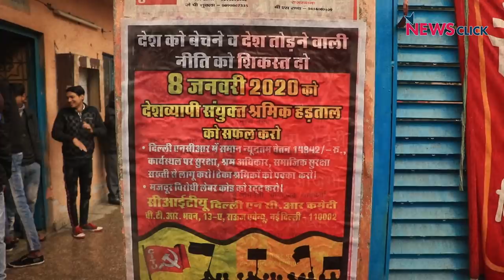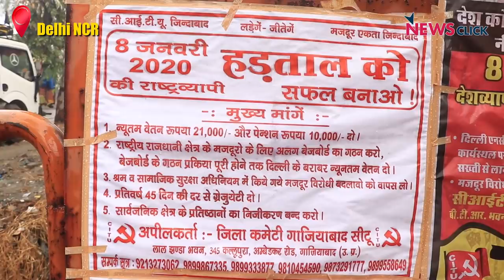मज़दूर सरकार बनाते भी है, गिराते भी!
देश के विभिन्न हिस्सों में ट्रेड यूनियनों के आह्वान पर आज मज़दूरों, किसानों और कर्मचारियों ने हड़ताल की. हड़ताल का ख़ासा असर औद्योगिक शहरों में देखा गया जहाँ काम पूरी तरह ठप रहा. प्रदर्शनकारी मज़दूरों की माँग थी कि सरकार श्रम क़ानूनों से छेड़छाड़ कर उन्हें उनके बुनियादी अधिकारों से वंचित करना चाहती है. साथ ही, उनकी माँग थी की सरकार नागरिकता संशोधन क़ानून जैसे असंवैधानिक क़ानून को तुरंत निरस्त करे.